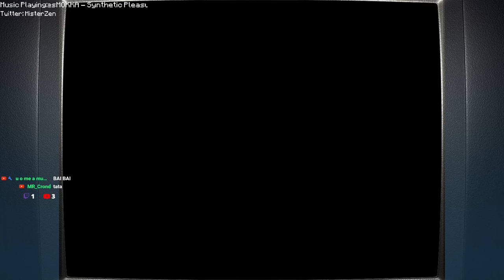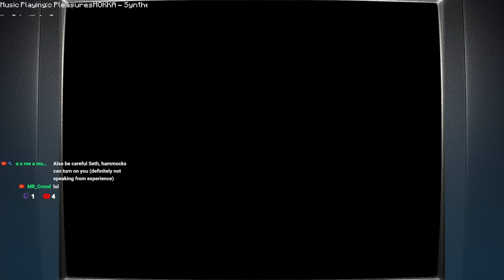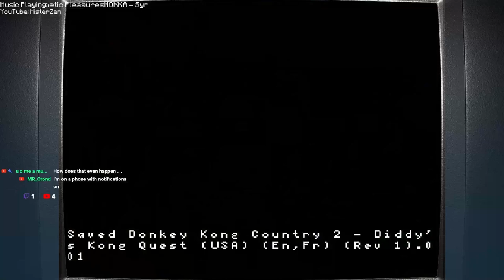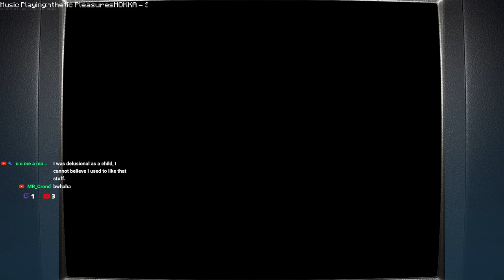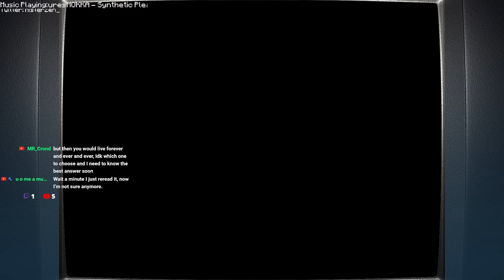Bramble Blast - Donkey Kong Country 2: Diddy's Kong Quest